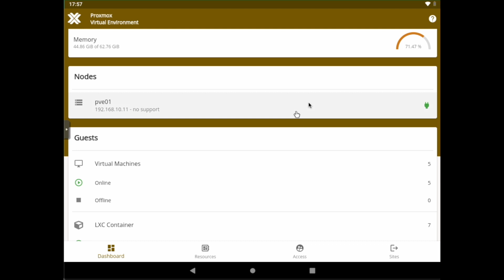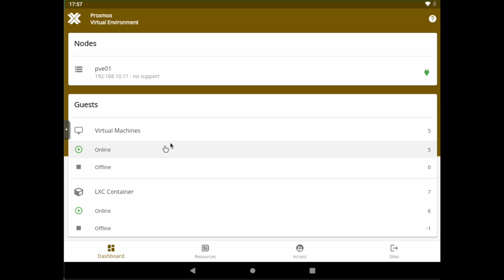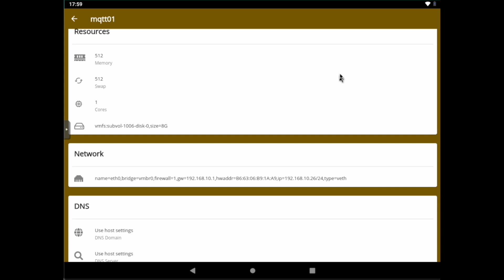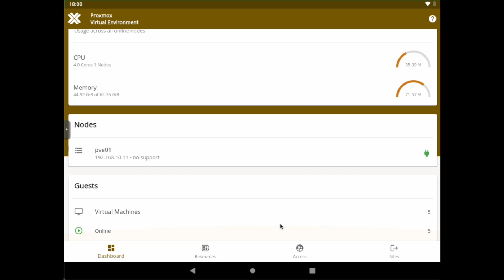Proxmox Android App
Proxmox hat vor kurzem die Proxmox Android App veröffentlicht. Ich habe mir ein altes Tablet geschnappt und zeige diese euch.